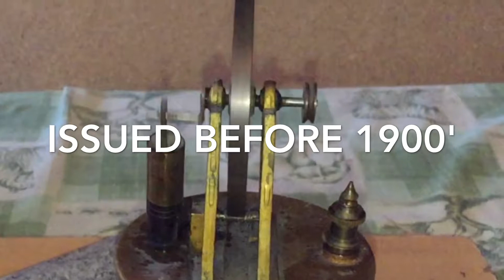VERY SCARCE RADIGUET STEAM ENGINE - NUMBER 2 OCGI5735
circa 1900' or just before, as model number #2  ...